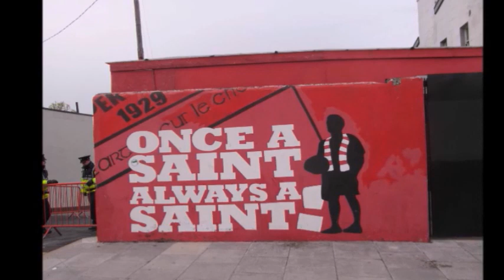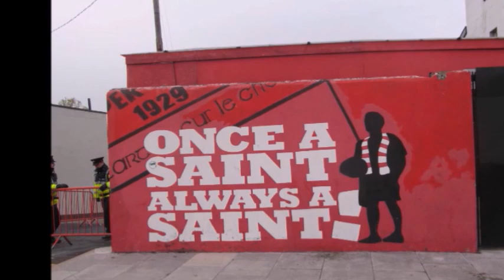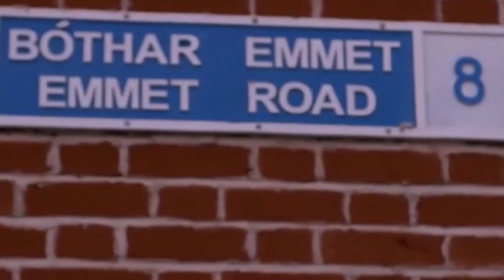Tommy Keyes, long time Super Saints fan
Great chat with Tommy Keyes, long time Super Saints fan, about St Patrick's Athletic Football Club and his return to music.

Article on my day out in Dublin: St Pats, football away days